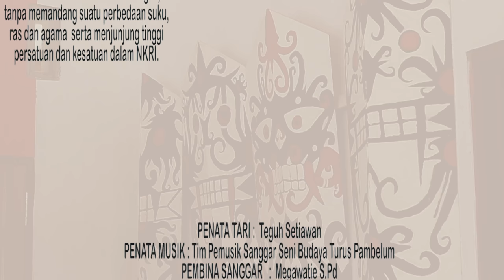TARIAN MODEREN KHAS KALTENG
Puna bakena kena bawi kalimantan tuh